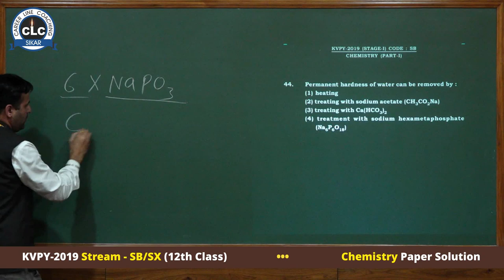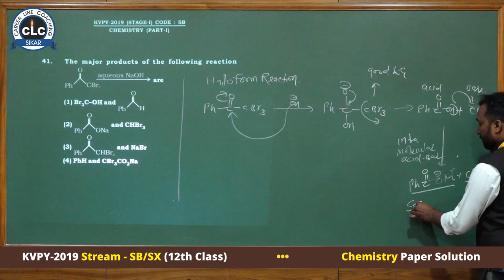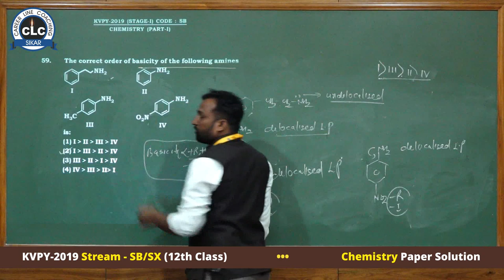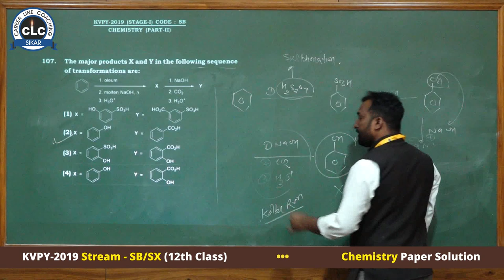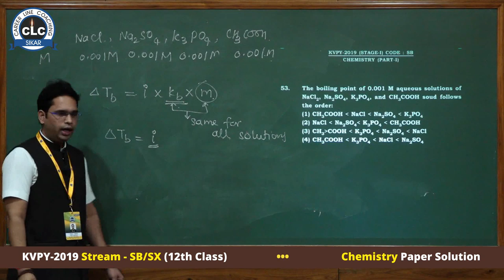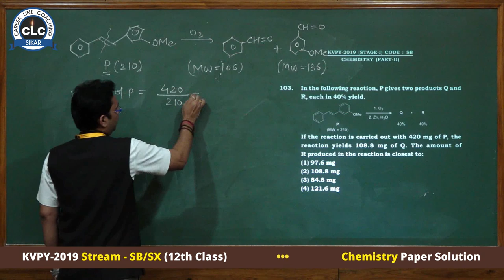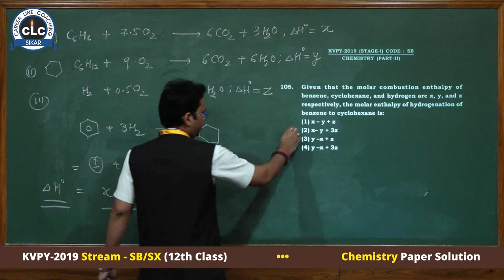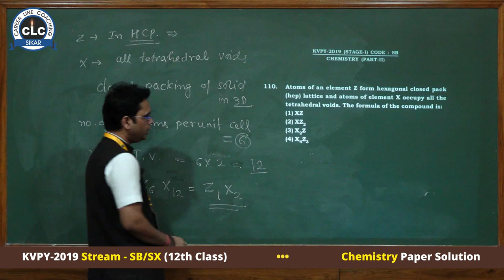KVPY-2019 Stream - SB/SX (12th Class) . Chemistry Paper Solution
KVPY-2019 Stream - SB/SX (12th Class) .